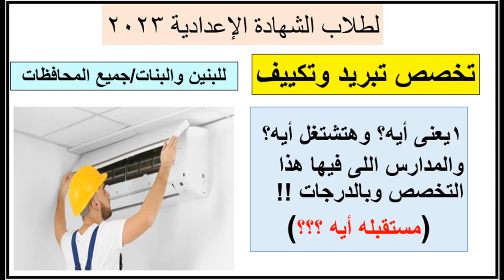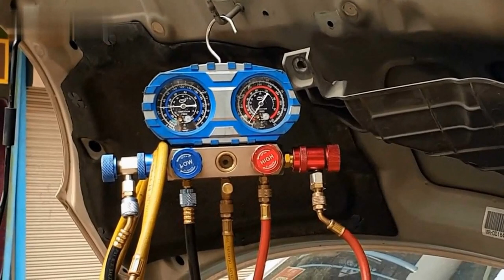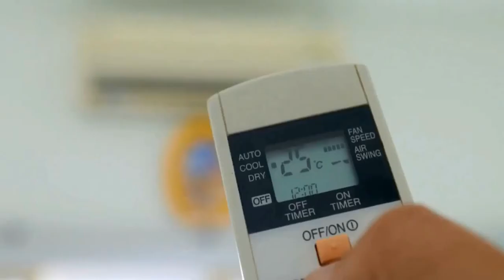تخصص التبريد والتكييف لجميع المحافظات بنين وبنات والمدارس بالدرجات لطلاب الشهادة الإعدادية 2023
رابط مجموعة التليجرام لطلاب ثالثة اعدادي اللى طالعين أولى ثانوى
 ومن النظم الحديثة اللي تم إدخالها هي مدارس التكنولوجيا التطبيقية الدولية، واللي مقرر البدء بعملها في العام الجاري مع محاولة التوسع في إنشائها لتغطية أكبر عدد ممكن من المحافظات في مصر.فالمدارس التكنولوجية الدولية هامة جدا
1- ما هي مدارس التكنولوجيا التطبيقية الدولية بعد الإعدادية؟
2- ما تخصصات مدارس التكنولوجيا التطبيقية الدولية ؟
3- وما مميزات المدارس التكنولوجيا التطبيقية الدولية؟
4- ما شروط تقديم الطلاب في مدارس التكنولوجيا التطبيقية الدولية؟
5-  ما خطوات الالتحاق بمدارس التكنولوجيا التطبيقية الدولية؟